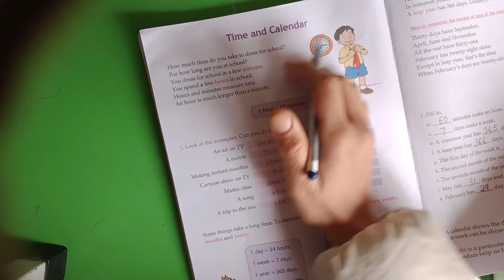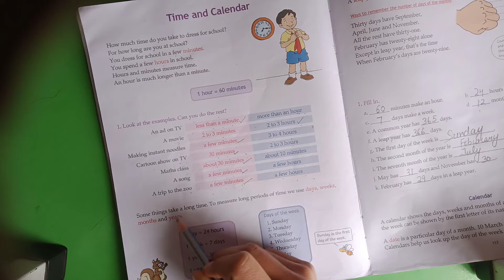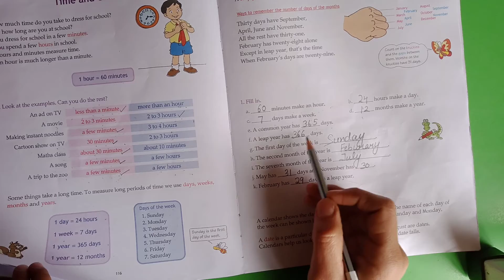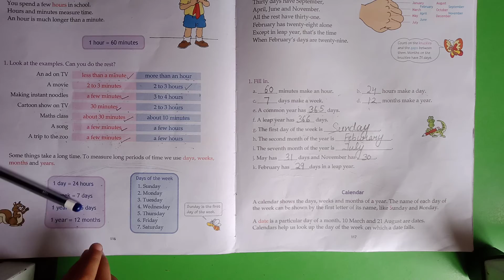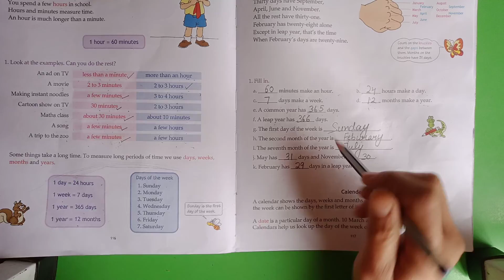2nd Grade | Maths | AV Assignment 6 | 27th January 2021